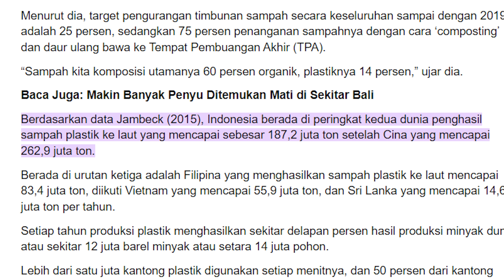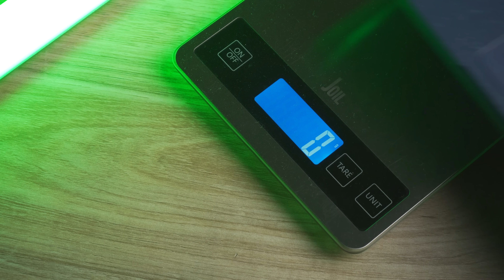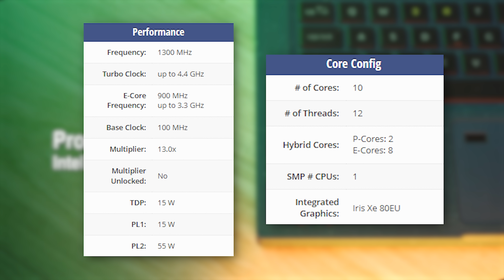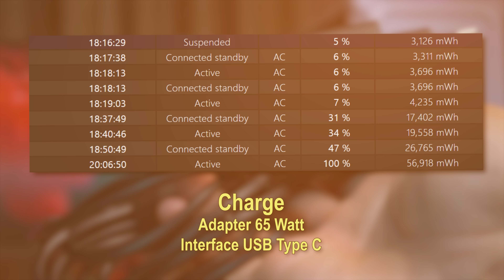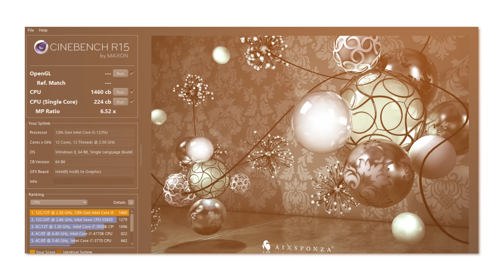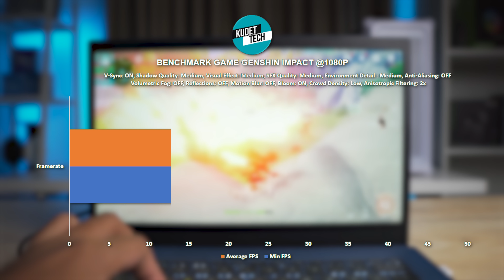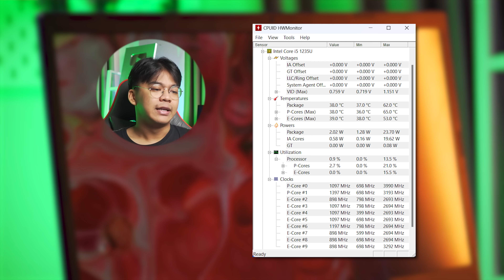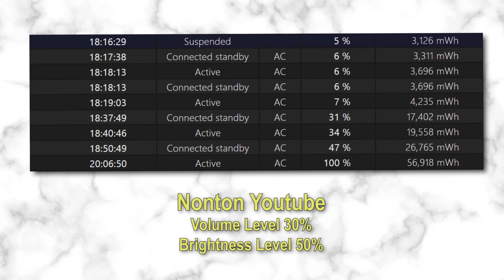Laptop ECO Friendly & Dompet Friendly! Acer Aspire Vero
Contact Center : 1500155

Ending Song: